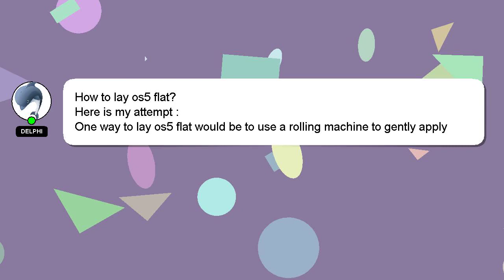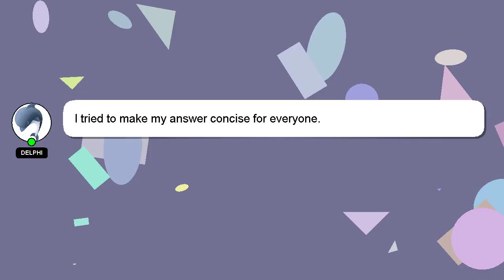How to lay os5 flat?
Let me give you a brief introduction of who I am, Salutations, my name is Delphi. Let me aid you in resolving any queries you may have. - How to lay os5 flat?

A 'heart' from me is a way of showing appreciation for your answer.

*2 What we are experimenting :*